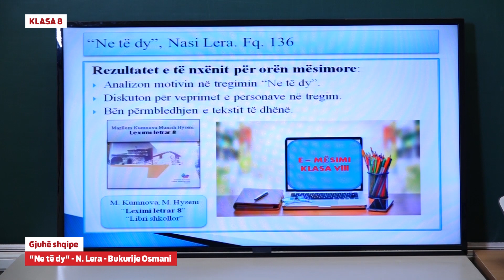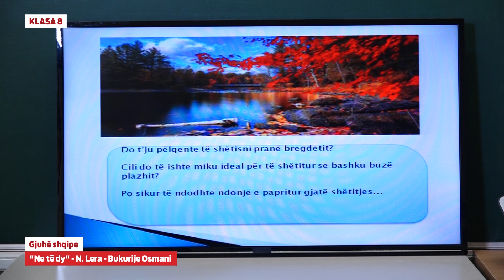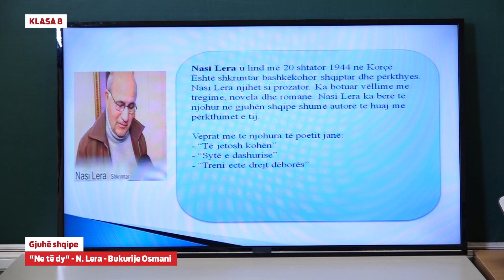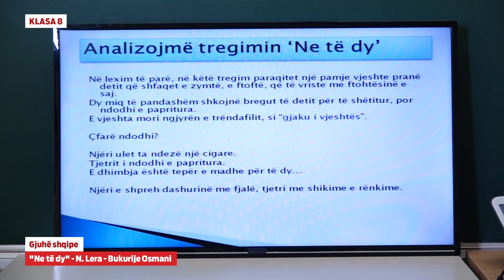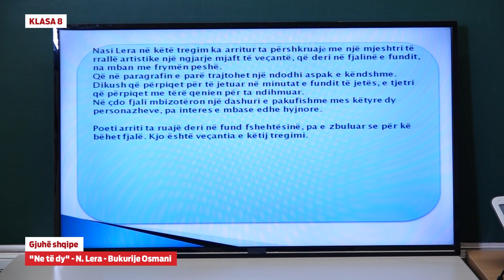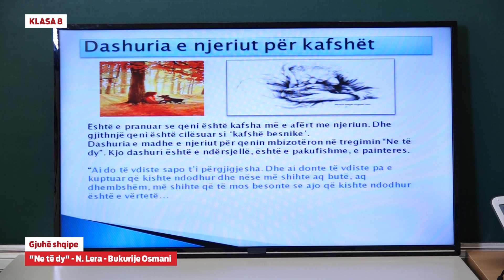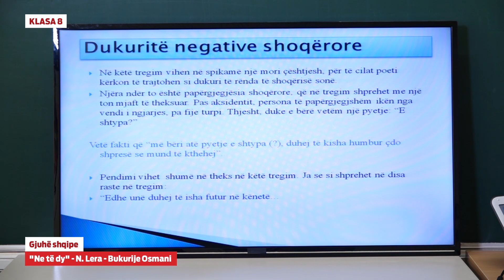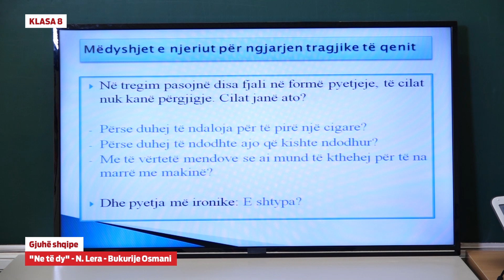e Mesimi Klasa 8 - 8073 Gjuhë shqipe - Ne të dy - N. Lera